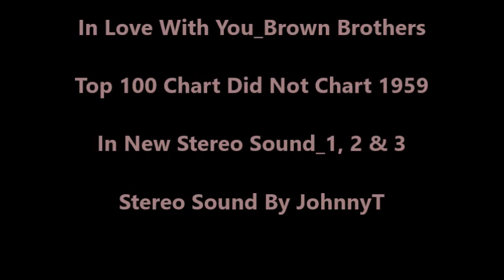In Love With You_Brown Brothers (In New Stereo Sound_1, 2 & 3) 1959